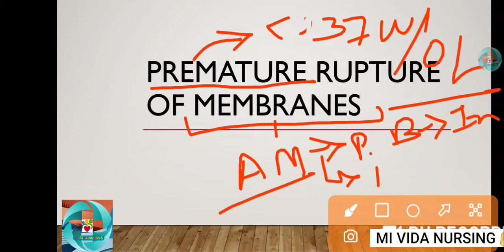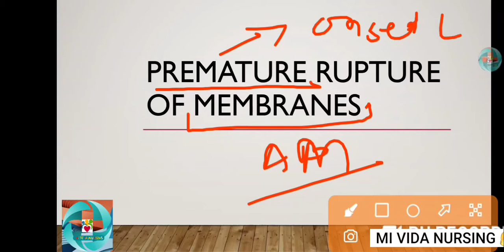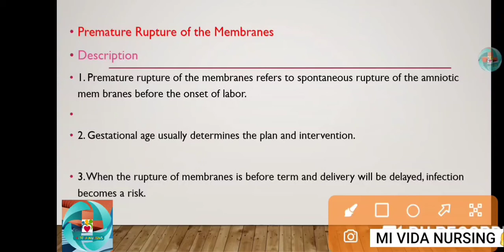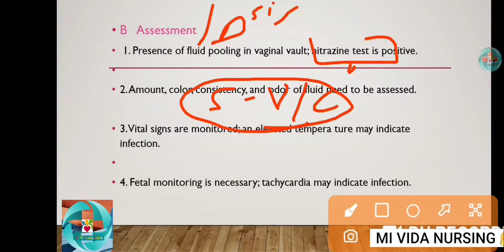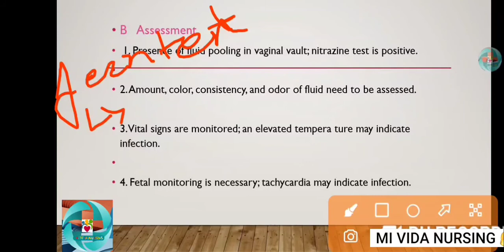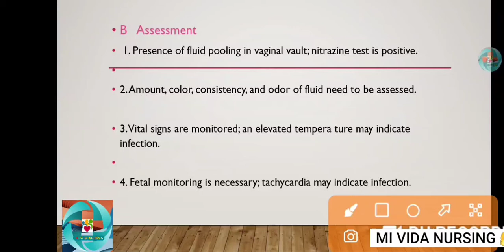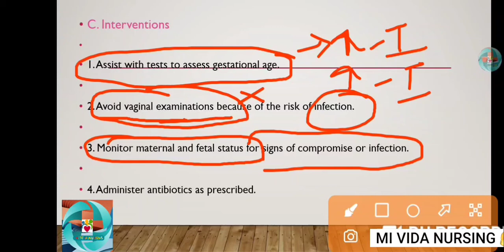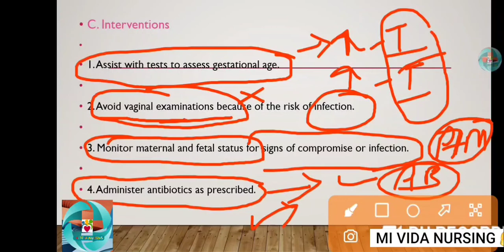Premature Rupture of Membranes //obstetrician-gynecologist, or OB-GYN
Premature rupture of membranes (PROM) is the rupture of the fetal membranes before the onset of labor. In most cases, this occurs near term, but when membrane rupture occurs before 37 weeks' gestation, it is known as preterm PROM.